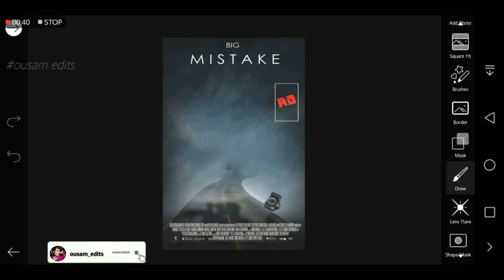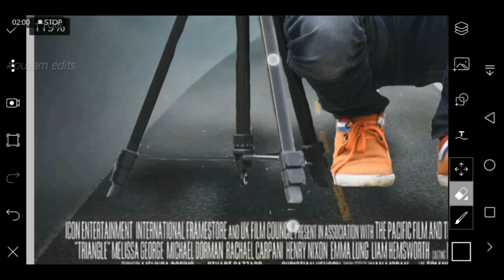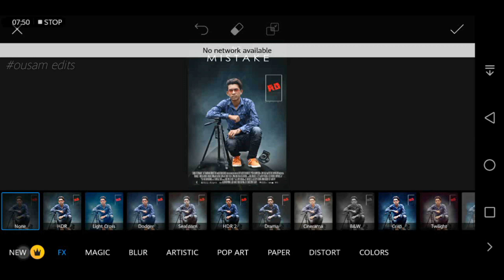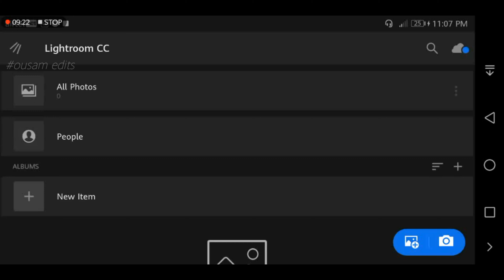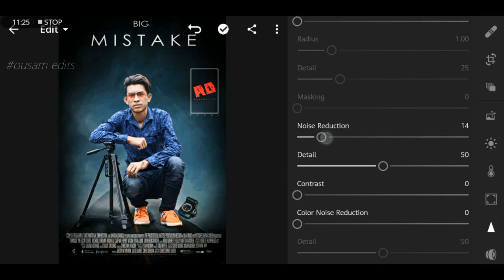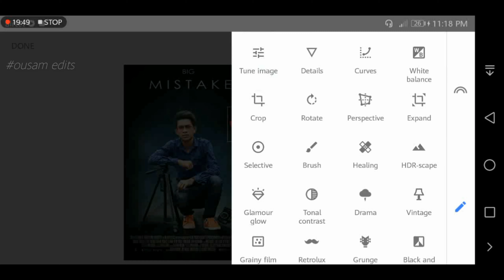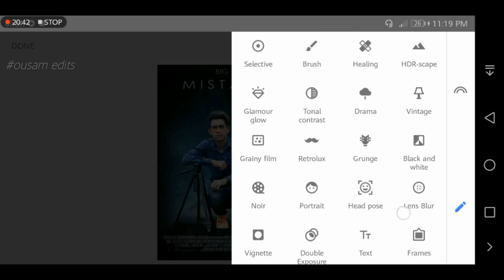Picsart best editing// picsart big mistake //editing camera mistake 📸📸 Ousam_edits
🙏🙏Hi bhai log 🙏🙏

🔸🔸all new video tutorial🔹🔹

😊To Bhai mai ummeed karta hu ki aap ko video Pasand aayegi

picsart best editing picsart big mistake editing camera mistake

an editing app full tutorial👈👈

picsart best editing picsart big mistake editing camera mistake editing
background change editing manipulation editing camera how to editing in Snapseed big mistake editing lightroom big mistake editing in best editing

        Ousam_edits